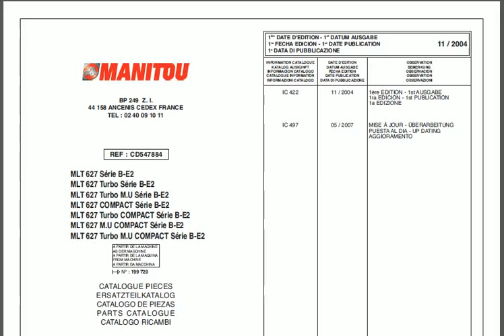Manitou MLT627 parts catalog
Manitou MLT627 spare parts catalogue for sale in PDF format